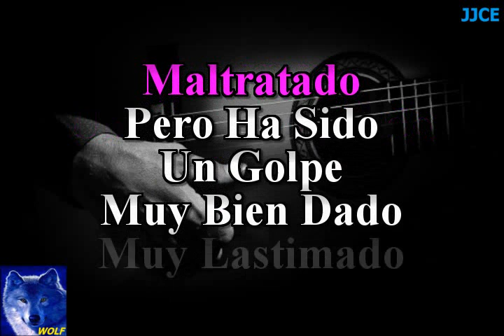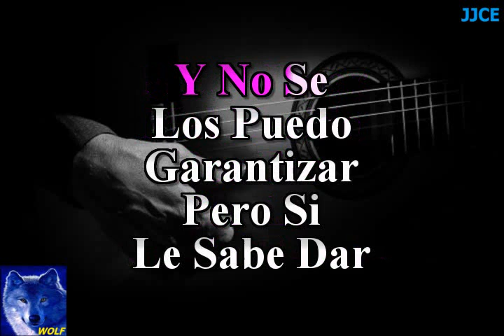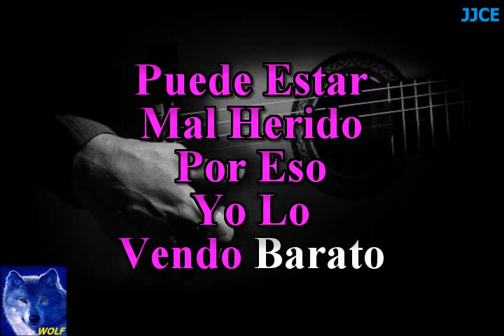Karaoke - Corazón Usado Los Tigres Del Norte Full Audio